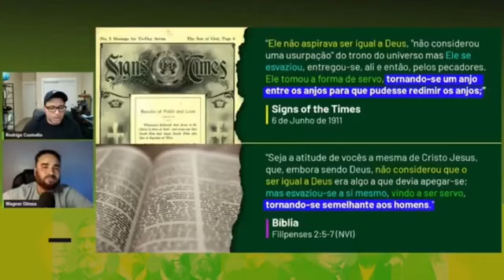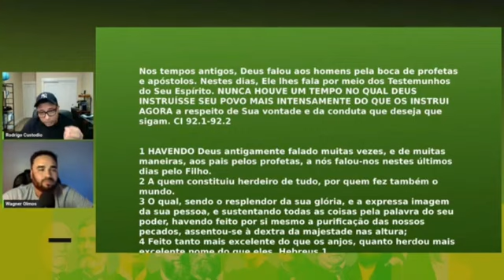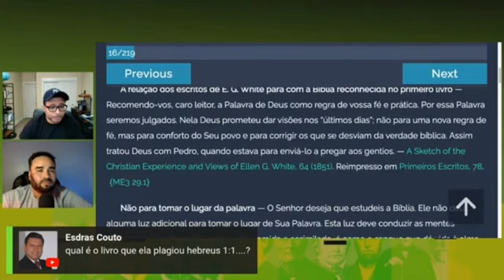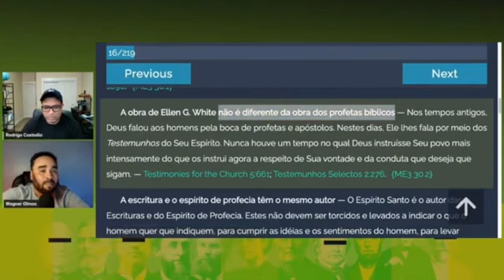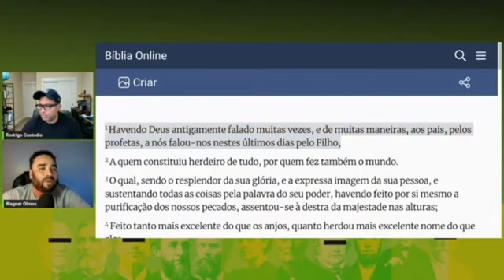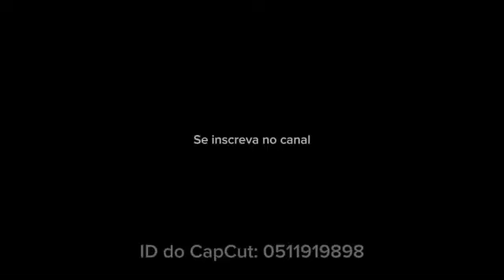EG White PROMOVIDA à luz maior!